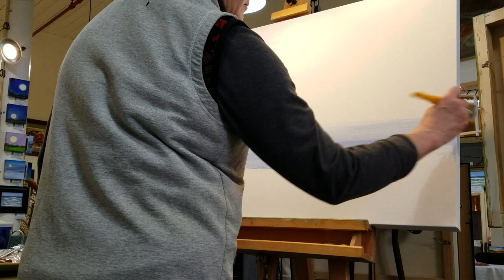Gull Watch hyperlapse: Beginning the Painting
Susan begins a 36 x 24 inch oil painting on gallery-wrapped canvas. Notice how hard she scrubs the paint into the canvas using a largish (1 1/2 in.) brush. She also paints around the top and sides as she progresses. This is efficient since she doesn't have to try to match the colors like she would if she painted the edges later on.

Susan always begins her paintings with what is the farthest away. Here it is the sky! She uses one of her signature techniques to push the paint upward. Although she prefers an overhand grip for holding her brushes, Susan hold it like a pencil here because the handle is so large for her hands. You can see how she switches her grip when she changes to a smaller brush.

Her goal in this session was to cover as much canvas as possible and to create the basic composition of the piece.